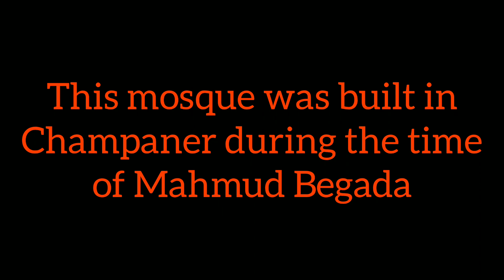kevda masjid introction 2020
No DSLR/NO MIC/NO GIMBLE 💯

🎥Shoot by : MI NOT 7📱(indian brand)

Kevada Mosque (also Kewda or Kevda) is a mosque in Champaner, Gujarat state, western India. It is part of the Champaner-Pavagadh Archaeological Park, a UNESCO World Heritage Site. The mosque has minarets, globe-like domes, and narrow stairs.[1] According to Ruggles (2008), nature was integrated into the Kevada mosque's architecture in a way that was unusual elsewhere in the Islamic world.

it is just a introduction video...
previous video is already their on my youtube page.

Our Disclaimer was generated with the help of the Disclaimer Generator.

- is published in good faith and for general information purpose only. Traveling windows does not make any warranties about the completeness, reliability and accuracy of this information. Any action you take upon the information you find on this website (Traveling windows), is strictly at your own risk. Traveling windows will not be liable for any losses and/or damages in connection with the use of our website.

Consent -

Update-

thankyou